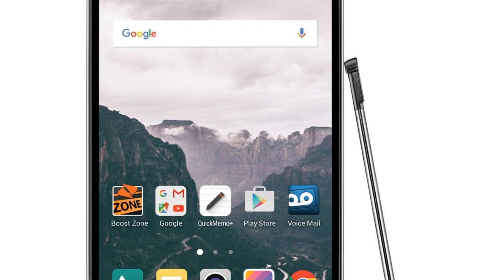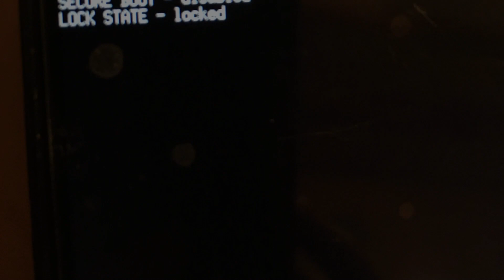Photos of the LG Stylo 4 | Not A Review!